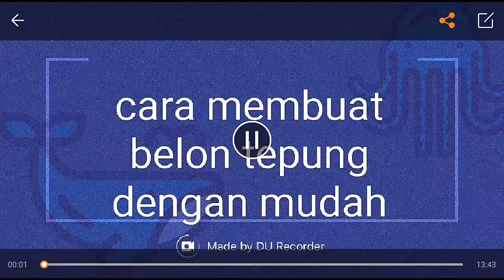Belon diy - cara membuat permainan dengan belon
Hi kawan-kawan hari saya akan ajar kamu semua cara membuat belon tepung dengan mudah.

Tag 2

Tag 3